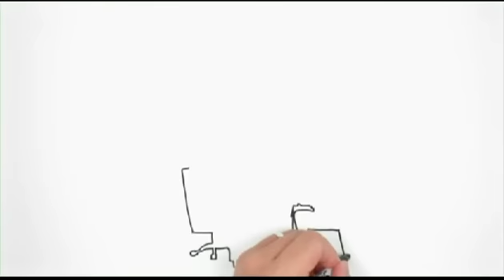ASEA Quickdraw Opportunity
WOW! This IS really good!!!